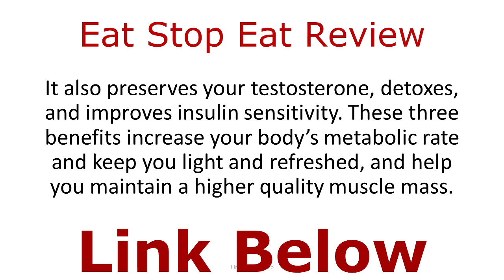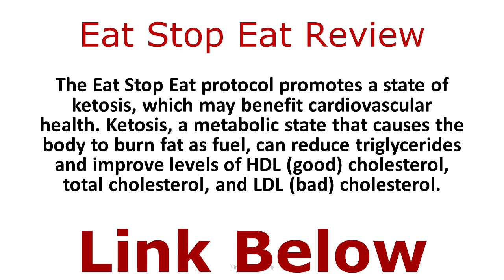eat stop eat review ((( UPDATED ))) 2023 - EAT STOP EAT REVIEWS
Eat stop eat is a simple, flexible intermittent fasting program that offers powerful weight loss results. It uses three fat-burning bio-factors that are proven to increase fat burning by 800% and boost your body’s natural production of human growth hormone.

It also preserves your testosterone, detoxes, and improves insulin sensitivity. These three benefits increase your body’s metabolic rate and keep you light and refreshed, and help you maintain a higher quality muscle mass.

In addition, it can reduce inflammation and support healthy cellular repair. This can result in a reduction of chronic illness and debilitating diseases like heart disease and diabetes.

The Eat Stop Eat protocol promotes a state of ketosis, which may benefit cardiovascular health. Ketosis, a metabolic state that causes the body to burn fat as fuel, can reduce triglycerides and improve levels of HDL (good) cholesterol, total cholesterol, and LDL (bad) cholesterol.

However, it’s important to note that this metabolic shift takes time to develop and isn’t as effective as short-term daily calorie restriction. In addition, the diet may cause insufficient nutrient intake and low blood sugar for some people.

While the diet is generally safe for most people, it is recommended to consult a healthcare professional prior to implementing this strategy. It’s also not a good idea for anyone with a history of disordered eating or a tendency to binge eat, as restrictive dieting practices can lead to negative psychological and physiological outcomes.